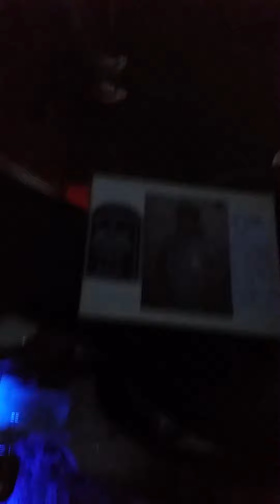Motorcycle at The Tribute on the River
Decked out motorcycle to honor and remember the 5 men who lost their lives on July 16, 2015. I filmed this video on September 16, 2015 at The Tribute on the River in Chattanooga, TN